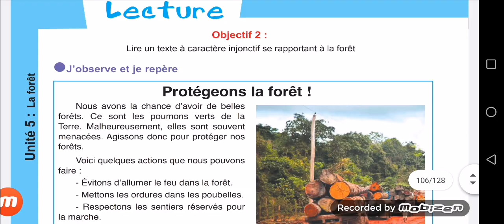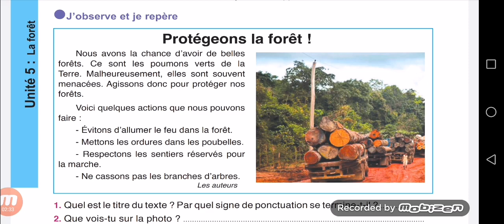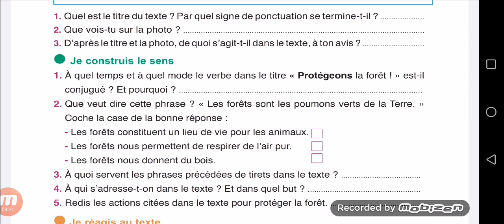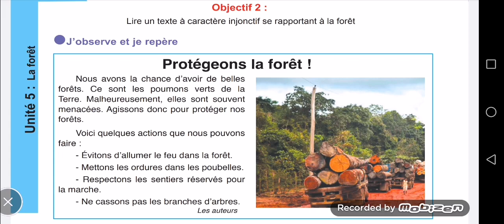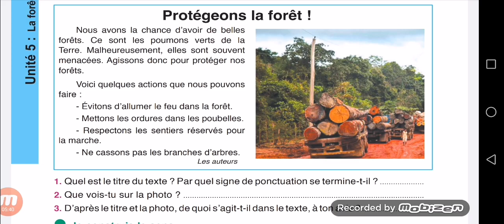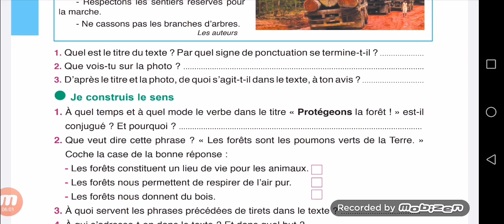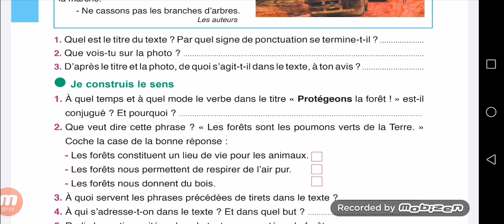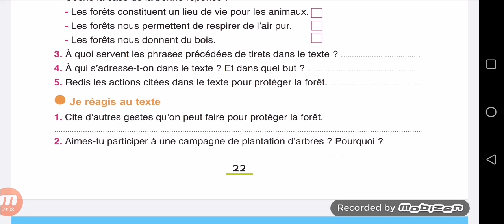Protégeons la forêt !